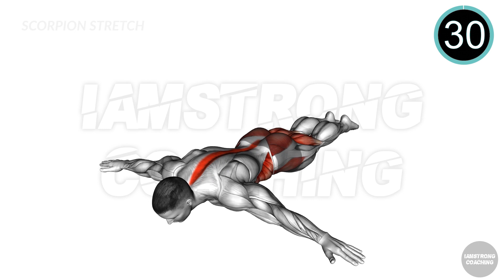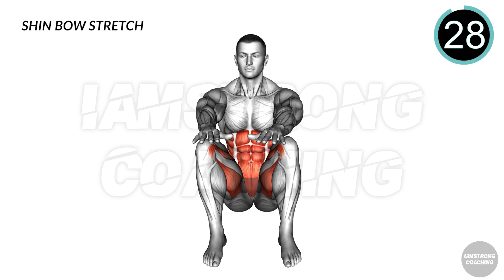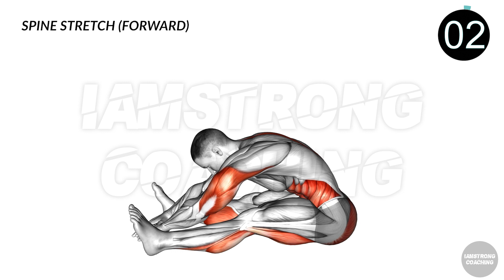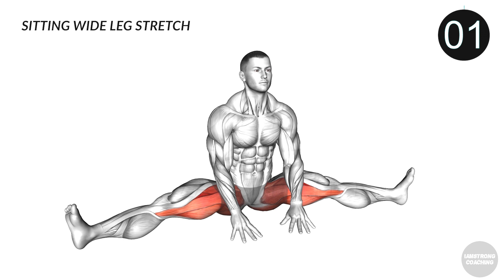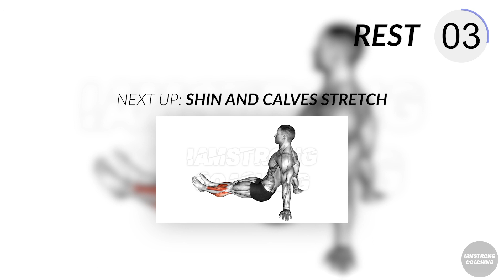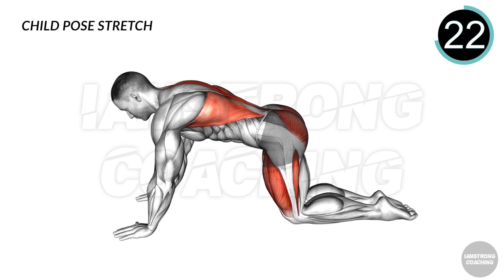​6 Min Morning Exercises workout | Stretching and flexibility workouts | Iamstrong Coaching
This 6 minute morning routine includes stretching and flexibility workouts. Stretching is important because it lengthens the muscles, which makes them more flexible and less prone to injury. Flexibility is also very important for preventing injuries.
​6 Min Morning Exercises workout ( Stretching and flexibility)